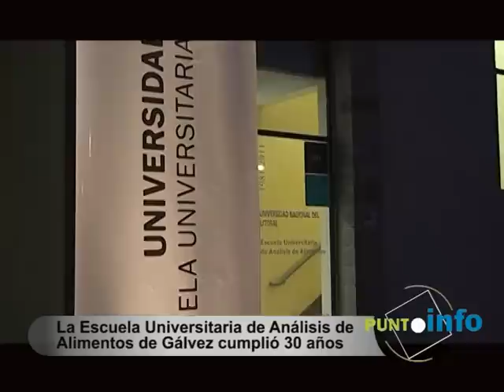Punto Info Nº 41 - 7 de diciembre 2011.mpg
Ya está disponible una nueva edición de "Punto Info", actualidad con mirada universitaria. En esta entrega, la Escuela Universitaria de Análisis de Alimentos de Gálvez cumplió 30 años. La UNL y la provincia premiaron a las mejores tesis de Biotecnología. Además compartimos el encuentro de tutores de las universidades de Santa Fe y todo sobre el verano y la apertura del patio cervecero en el Predio UNL-ATE.